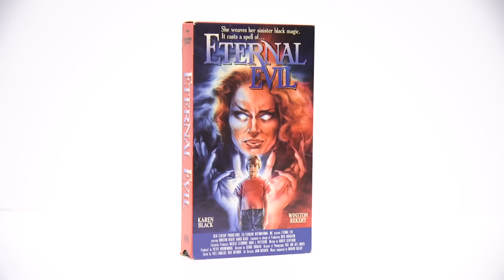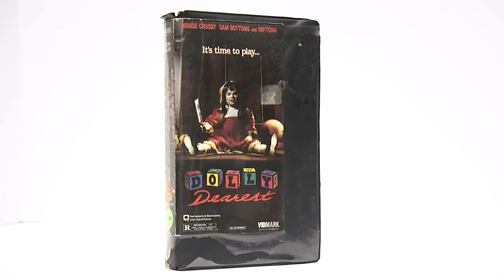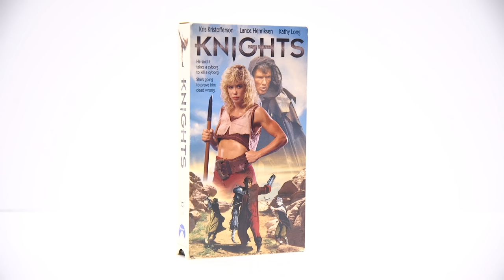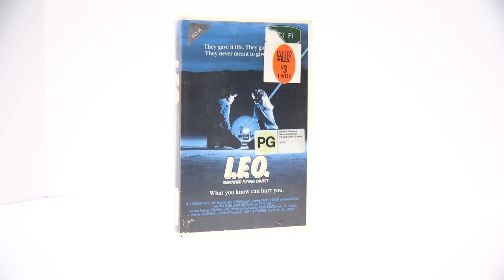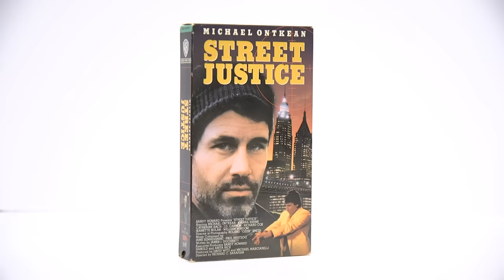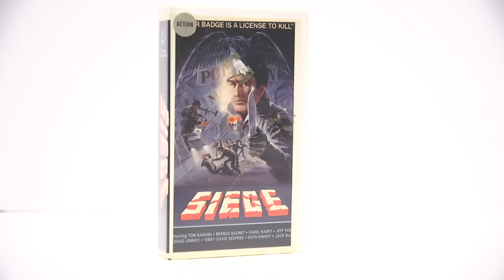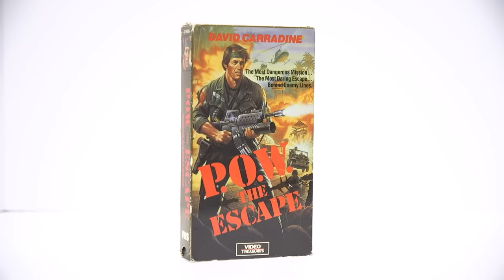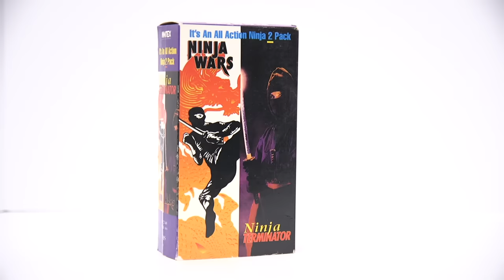Our VHS Collection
Finally! Ever wonder about EVERYTHING on our shelves? Well. got 36 minutes to spare? Check out this amazing video separated into three generas: Horror, Sci-Fi/Fantasy, and Action as we visually catalog all our VHS tapes. Now you can know what NOT to send us! Because you can see what we have!!!

Note: This video does not include "miscellaneous" VHS titles, Wheel of the Worst tapes, or DVDs or Blu Rays. THAT'S for another day...